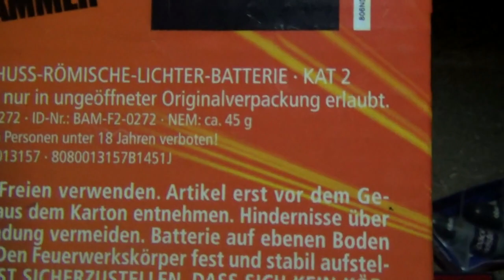Power Hammer von Comet - RÖLI Verbund mit Crackling?! [HD]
Ein römischer Lichter Verbund den ich vorher so noch nie gesehen! Spricht mich mehr an als die langweiligen angeblichen 100 Schüssern von anderen Herstellern. So kann man die mit gutem Gewissen kaufen :)